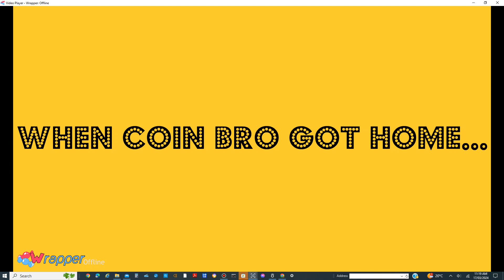Coin Bro tries to steal a book from the Library/Grounded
This is my 1st episode of Coin Bro Gets Grounded series
Inspired by: @Weatherstar4000video, @youngman1280, and @YavorCh2005!